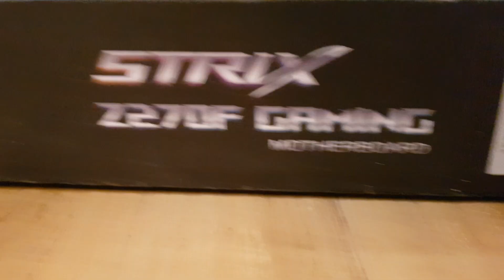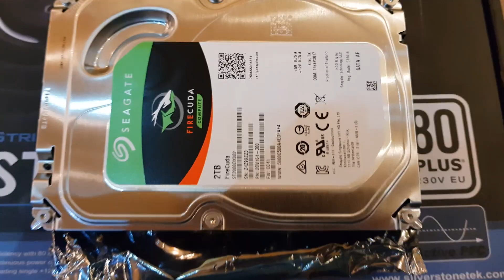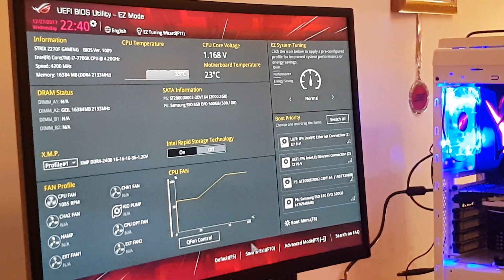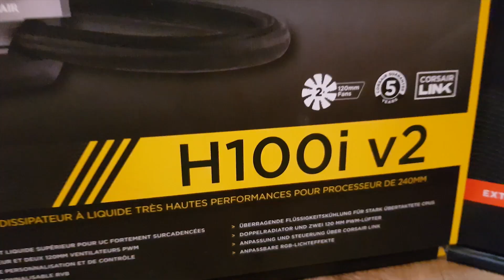Computer Build - Day 1 - باشترین کۆمپیوتەری ٢٠١٧ بۆ یاری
بەستن و تاقیکردنەوەی باشترین کۆمپیوتەری ٢٠١٧ کە کوردکاست بەستبێتی

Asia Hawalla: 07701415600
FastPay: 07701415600